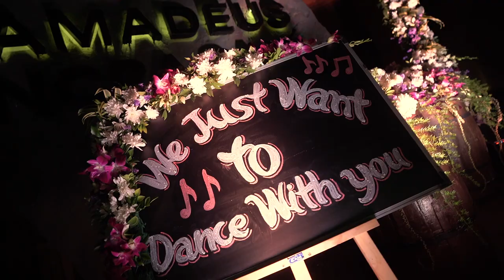Divya & John's Wedding Story | Indian American Wedding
Ckeckout Our Work Here ►